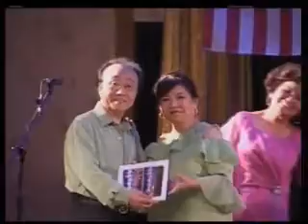Gintong Himig 2007 6 of 9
Gintong Himig Dinner Concert 2007 Chapter 6 of 9